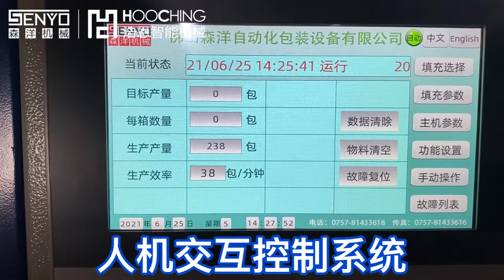Screw connecting rod counting type continuous bag automatic packaging machinery equipment case